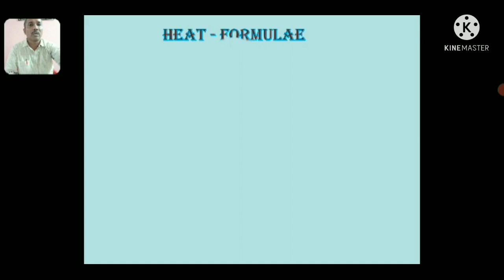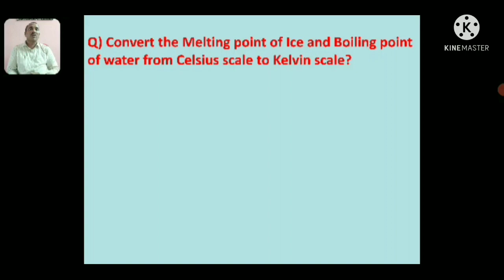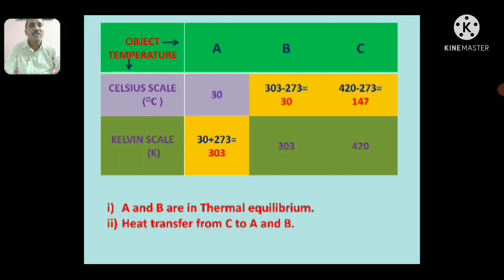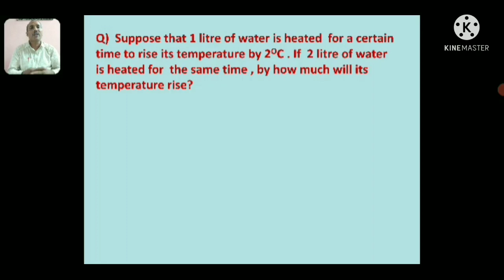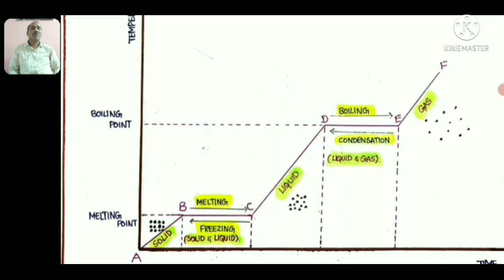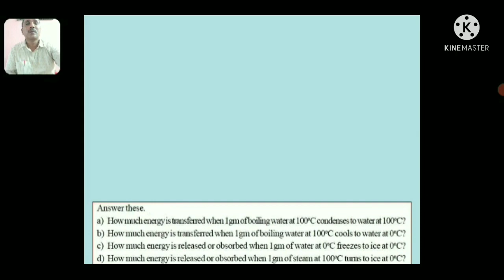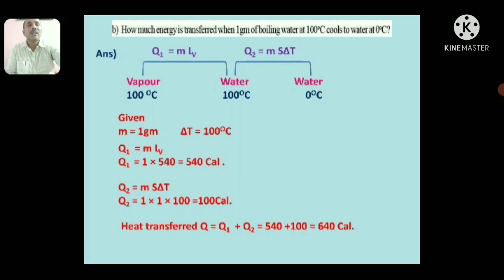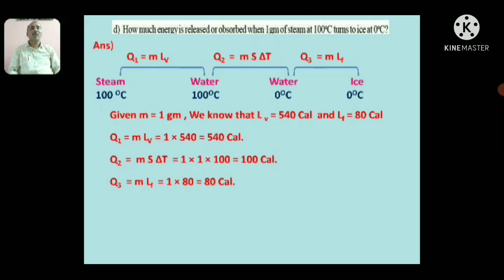HEAT (ఉష్ణం) // PART -7 // 10TH CLASS // PHYSICAL SCIENCE